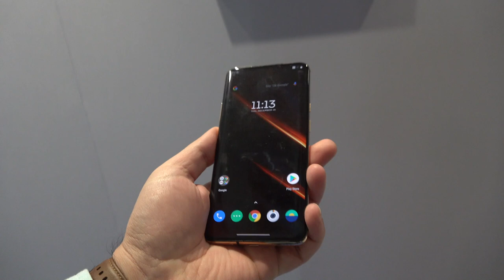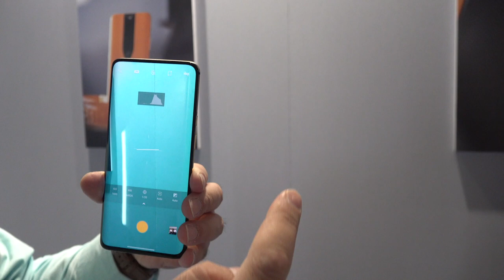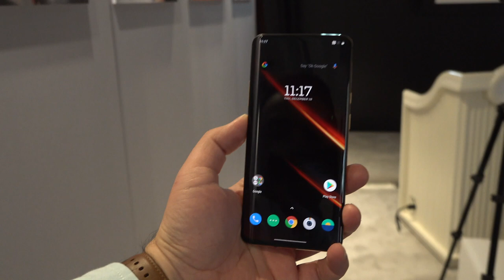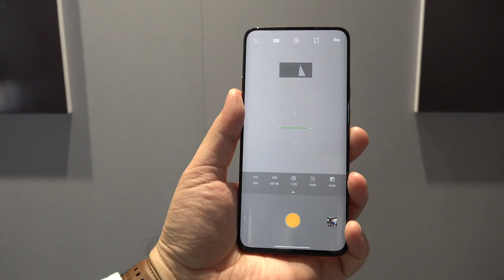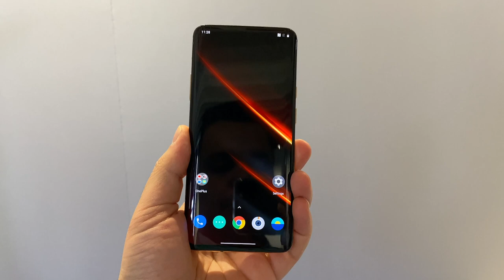OnePlus Concept One elimizde | En çılgın OnePlus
Akıllı telefon dünyasının en önemli oyuncularından OnePlus,yepyeni bir model tanıtımını yaptı. Concept One adını verdikleri yeni modelin çok ilginç bir özelliği var, gelin hep birlikte yakından bakalım.